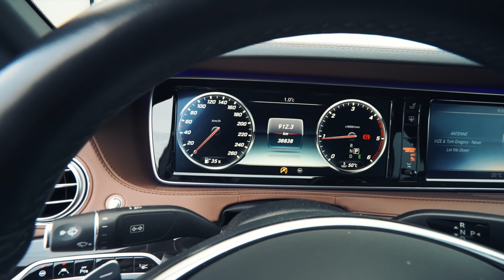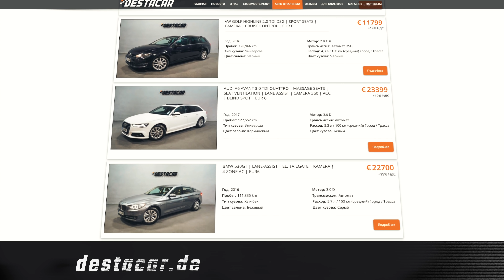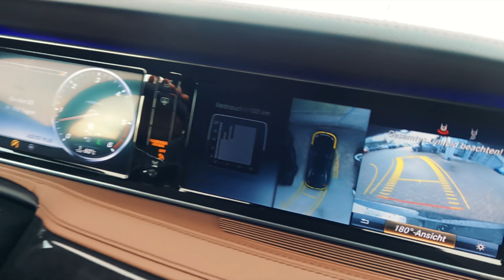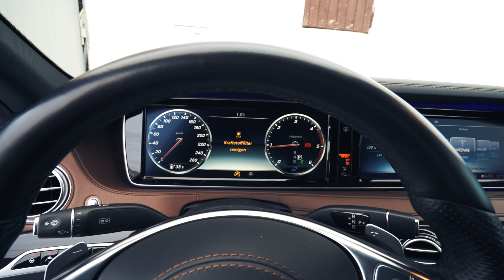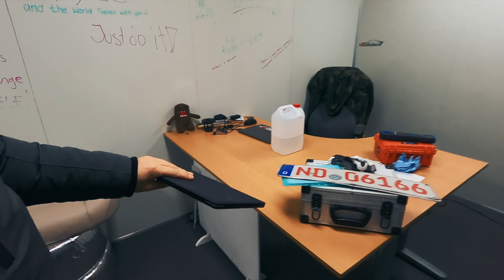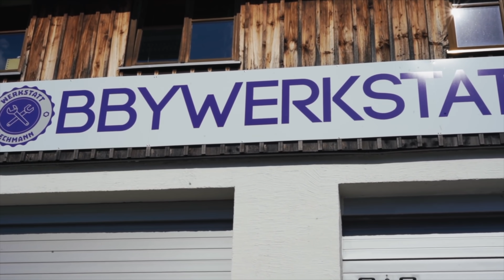MB S350 AMG /// Онлайн покупка во время карантина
Новое видео на нашем канале. Mercedes - Benz S350 AMG. Как купить автомобиль во время карантина.
Телефон: _+49_176_2377_1650